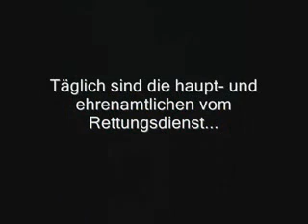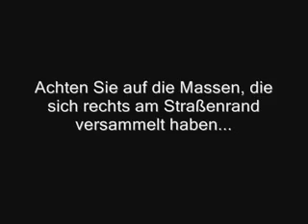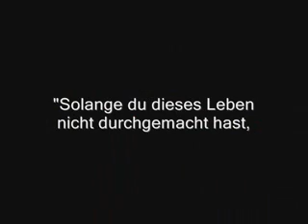SO ist der Rettungsdienst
Die Feuerwehr: Helfer in der Not